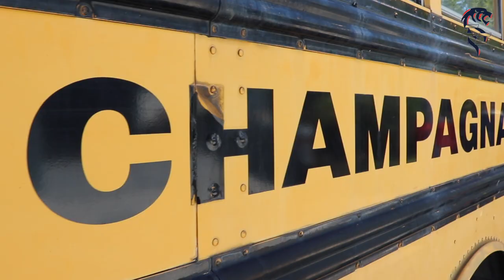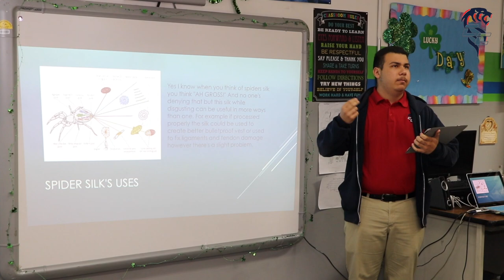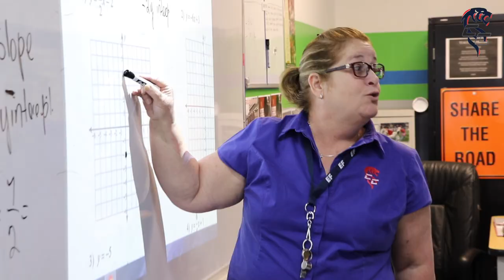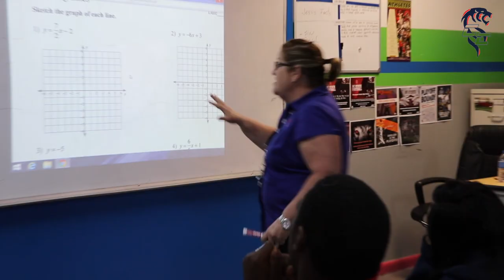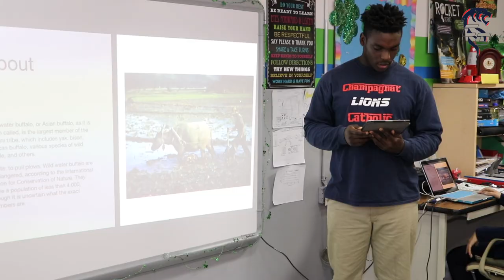Champagnat Catholic School